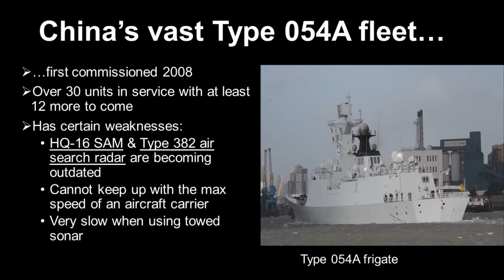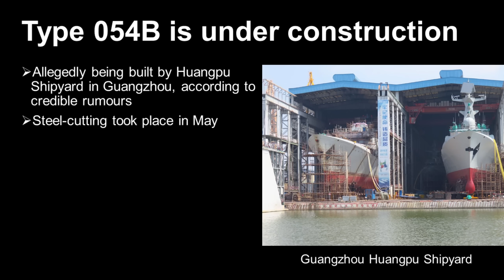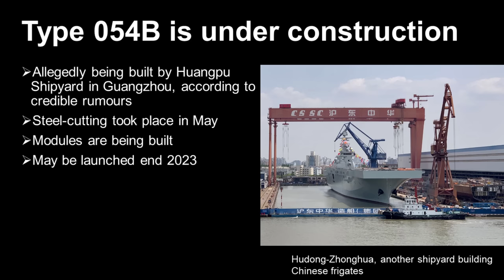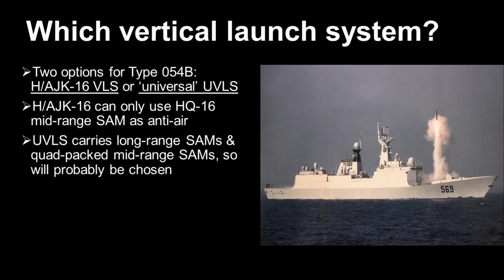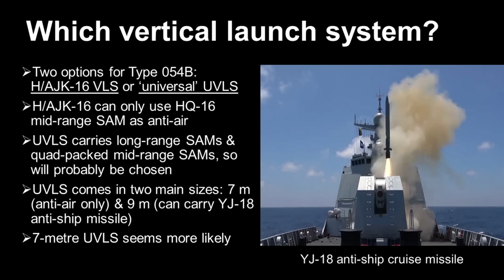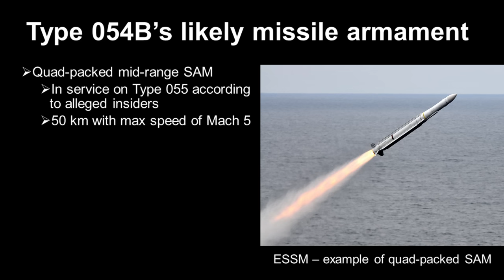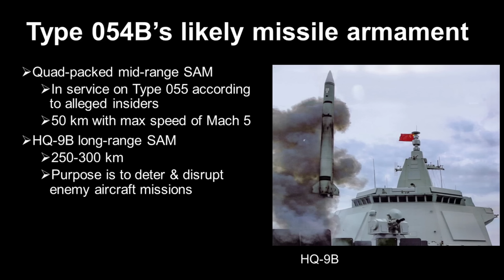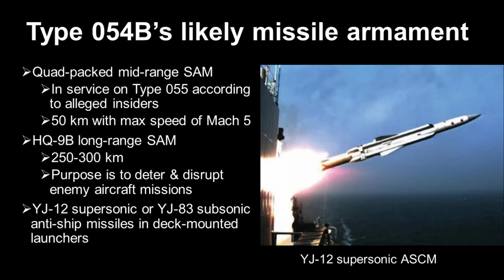China's next-generation Type 054B frigates - Everything we know so far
We examine all available information on Chinese Navy's Type 054B large frigates, currently being built. New features are expected to include a universal VLS, two-faced AESA radar, integrated electric propulsion, and Z-20 anti-submarine helicopter.

CHAPTERS
00:00 – Background & construction timeline
03:40 – Vertical launch system & armament
10:53 – Twin-faced AESA radar
15:41 – Integrated electric propulsion & ASW